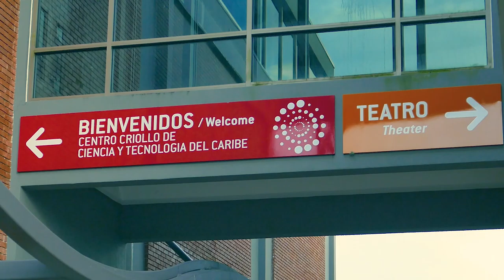20170125 - C3TEC PROMO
Promo for the movie theater "Angel Ramos Foundation" 60ss summer season of 2017